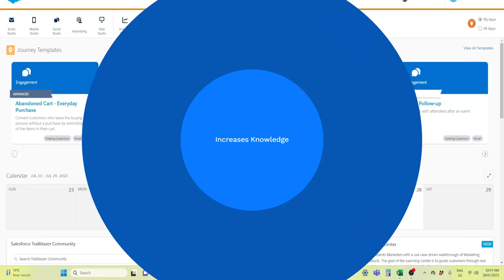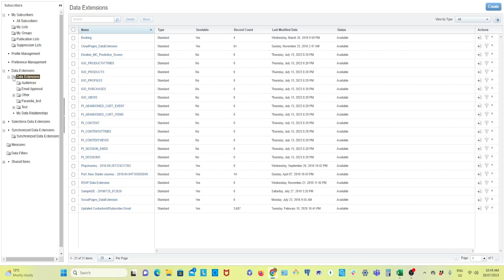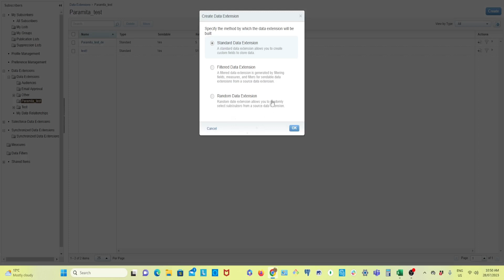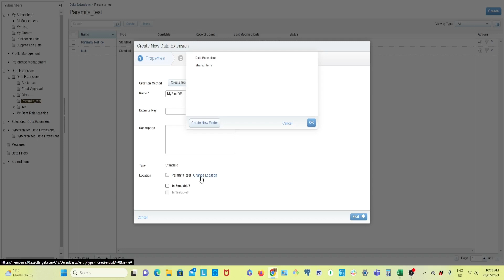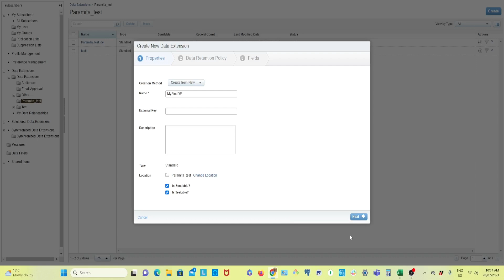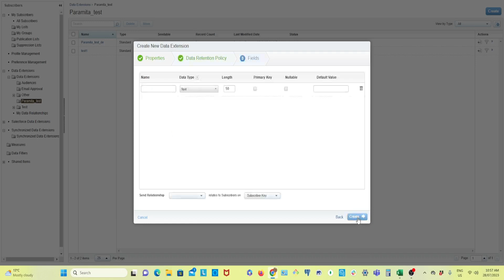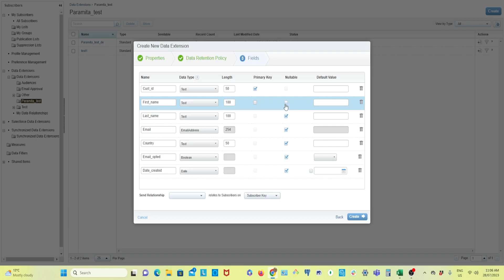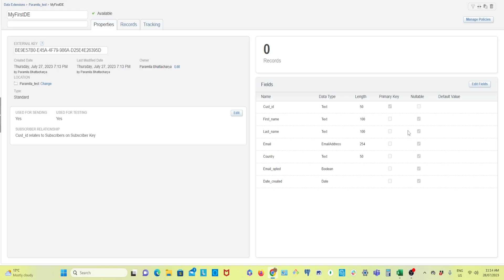How to create a Salesforce data extension in SFMC? || data retention policy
How to create a standard data extension?
What is data retention policy?
What are the different data types in SFMC?
Difference between sendable and non-sendable data extensions?
What is primary key?